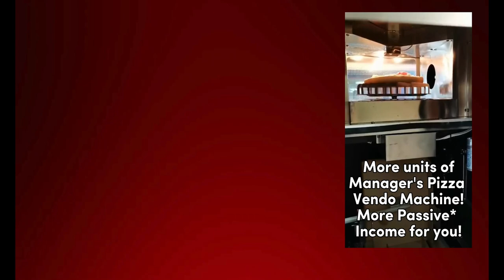Manager's Pizza Vendo Business Package: Your Recipe for Success! A Passive Income Business for OFWs!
Manager's Pizza Vendo Business Package:  A Passive Income Business for OFWs!

🍕 **Manager's Pizza Vendo Franchise Package: Your Recipe for Success! 🍕**

Are you dreaming of a business that's as easy as pie? Look no further than Manager's Pizza Vendo! Our franchise package is not just about selling pizzas – it's about serving success on a golden crust.

🌟 **Advantages that Rise Above the Rest:**

✅ **Low Risk, High Returns:** Invest with confidence in a business model that offers low risk and high returns. Manager's Pizza Vendo is a proven recipe for success.

✅ **Fully Automated:** No need to worry about hiring sales staff, cashiers, or extra hands. Our fully automated system takes care of everything, making it a breeze to manage.

✅ **Minimal Operating Expenses:** Say goodbye to high operating costs. Manager's Pizza Vendo keeps your expenses low, maximizing your profits.

✅ **3-Minute Magic:** Hungry customers won't have to wait long! Our system prepares and cooks delicious pizzas in just 3 minutes – serving up satisfaction in record time.

✅ **Space-Saving Features:** Save big on rental costs! Our compact design is a space-saving miracle, allowing you to set up shop without breaking the bank.

✅ **Smart Inventory Management:** Never worry about running out of popular pizza variants. Our system automatically notifies you through SMS when it's time to restock.

✅ **Payment Flexibility:** Catering to all tastes, Manager's Pizza Vendo accepts card and online payments, as well as good old cash and coins. Providing convenience to your customers has never been easier.

✅ 24/7 Automatic Pizza Selling: Whether it's high noon or the midnight hour, Manager's Pizza Vendo is there for you. Our fully automated system ensures your business never sleeps, allowing you to capitalize on every opportunity.

🌐 **Ideal for OFWs, Aspiring Entrepreneurs, and Newbie Investors:**

Manager's Pizza Vendo is not just a business; it's an opportunity for OFWs, aspiring entrepreneurs, and newbie investors to savor success. With a simple yet effective approach, our franchise package is designed for anyone eager to take a slice of the entrepreneurial pie.

🍕 **Start Your Journey with Manager's Pizza Vendo Today! 🚀**

Don't miss out on the chance to turn your dreams into a reality. Join the Manager's Pizza Vendo family and taste the success that comes with a fully automated, low-risk, and high-return business model. It's time to serve up satisfaction and success with every slice! 🍕✨